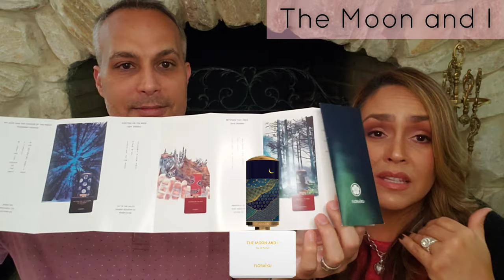Floraiku Fragrances | Niche House Review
Darin and Veronica review 11 Floraïku perfumes and give first impressions. Fragrances mentioned:
🔸️One Umbrella for Two
🔸️I Am Coming Home
🔸️The Moon and I
🔸️First Dream of the Year
🔸️Cricket Song
🔸️I See the Clouds Go By
🔸️Between Two Trees
🔸️Sleeping on the Roof
🔸️My Love Has the Colour of Night
🔸️My Shadow on the Wall
🔸️Sound of a Ricochet

Channels mentioned:
Chris @ThePerfumeNest
Richard Kikot:

💟 Mail:
Veronica Says
11533 Busy Street, Box 178